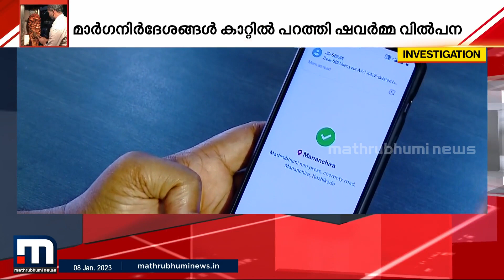സർക്കാർ മാർഗനിർദ്ദേശങ്ങൾ കാറ്റിൽ പറത്തി ഷവർമ വിൽപ്പന കോഴിക്കോടും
സർക്കാർ മാർഗനിർദ്ദേശങ്ങൾ പാലിക്കാതെ കോഴിക്കോട് ഷവർമ വില്പന. ഓർഡർ ചെയ്ത ഷവർമയിൽ തയ്യാറാക്കിയ ദിവസവും സമയവുമില്ല.

Happy viewing!